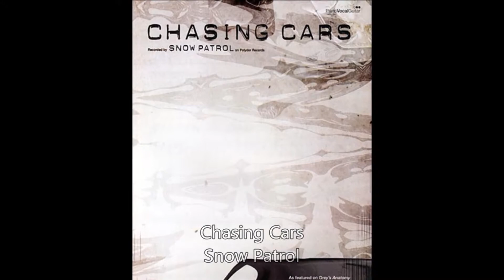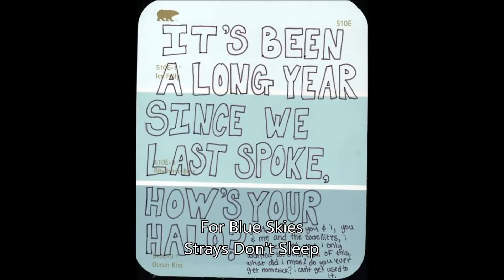some of my favourite songs (part 1)